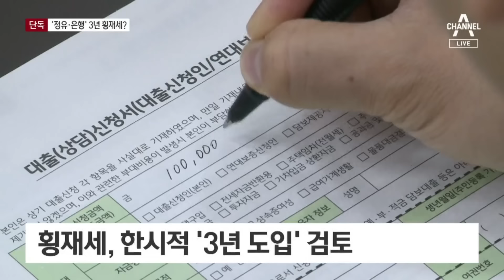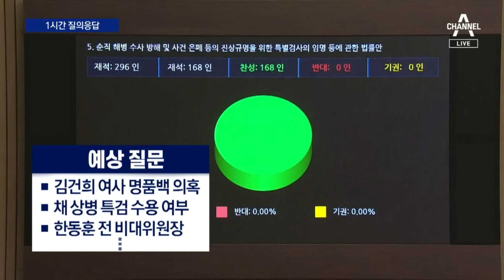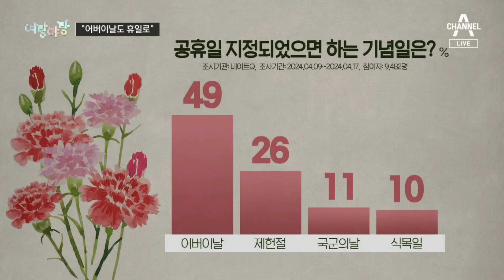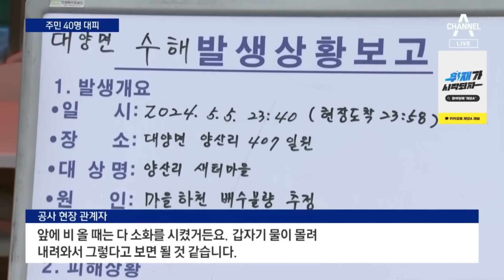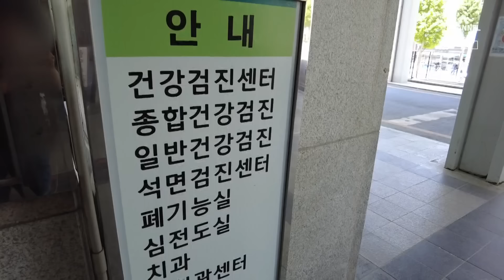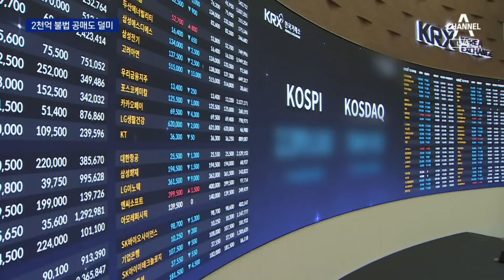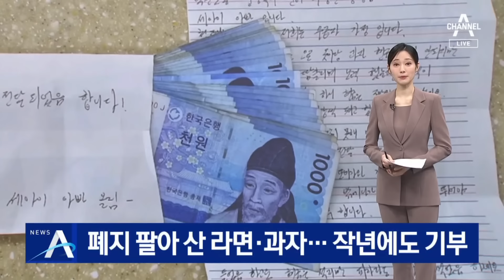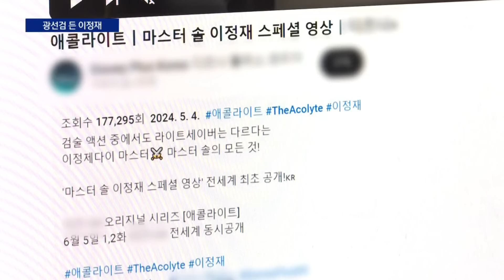[다시보기] ‘명품백 수사’에 특별수사 전문 검사 3명 추가 투입 | 2024년 5월 6일 뉴스A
‘명품백 수사’에 특별수사 전문 검사 3명 추가 투입 / “대통령실-검찰 갈등”…내부 분란 부추기는 민주당 / [아는기자]이원석 총장, 대통령실에 반기? / 민주당, ‘이재명 등 4인 검찰 수사’ 일괄 특검 검토 / [단독]민주당, 처분적 법률로 ‘횡재세’ 3년 한시 도입 검토 / 나경원, 이재명 향해 “여의도 대통령” / 대통령실, 채 상병 특검법 ‘조건부 수용’ 검토 / 윤 대통령, 9일 취임 2주년 기자회견…“주제 제한 없다” / 연금특위, 활동 종료 앞두고 유럽 출장…해외서 합의? / [여랑야랑]때릴수록 커진다? / 어버이날 공휴일로? / [단독]LA 경찰국장 “철저히 조사 중”…유족 “왜 총 쐈나 의문” / 경비보안업체서 훔친 ‘ATM 마스터키’로 현금 털어 도주 / 폭우에 70대 실종…숨진 채 발견 / 반찬 둘뿐인 중학교 급식…“조리원 못 구해” / [단독]원광대병원 교수 2명 사직…응급의료 공백 현실화 / [현장 카메라]의료공백 메우는 ‘퇴직 의사들’ / 예상수요 ‘반토막’ 난 GTX 이용객 / 금융감독원 “글로벌IB 9곳, 2112억 불법 공매도” / 이스라엘, 라파서 민간인 대피령…공격 임박 관측 / 공중에 멈춘 中 놀이기구…“우연히 평형” 황당 해명 / 140m 바게트 기네스북에…프랑스, 세계 기록 탈환 / 5년 만에 유럽 순방 나선 시진핑 / “어려운 아이에게 전달됐으면”…폐지 팔아 산 라면·과자 기부 / “가수가 꿈인 딸 위해”…무릎 꿇은 모정 / 광선검 든 제다이 이정재 “믿어지지 않아요” / [날씨]비 더 온다, 최대 30mm…종일 서늘 / [앵커의 마침표]법대로 원칙대로

〈평일〉
08시 00분 라디오쇼 정치시그널 (유튜브 라이브)
08시 50분 김진의 돌직구 쇼
10시 20분 김진의 더라방 (유튜브 라이브)
12시 00분 뉴스A 라이브
15시 50분 강력한4팀
17시 20분 뉴스TOP10
19시 00분 뉴스A

〈주말〉
12시 00분 토요랭킹쇼·뉴스A 라이브
17시 40분 뉴스TOP10
19시 00분 뉴스A

〈평일〉
08시 00분 라디오쇼 정치시그널 (유튜브 라이브)
08시 50분 김진의 돌직구 쇼
10시 20분 김진의 더라방 (유튜브 라이브)
12시 00분 뉴스A 라이브
15시 50분 강력한 4팀
17시 20분 뉴스TOP10
19시 00분 뉴스A

〈주말〉
12시 00분 토요랭킹쇼·뉴스A 라이브
17시 40분 뉴스TOP10
19시 00분 뉴스A